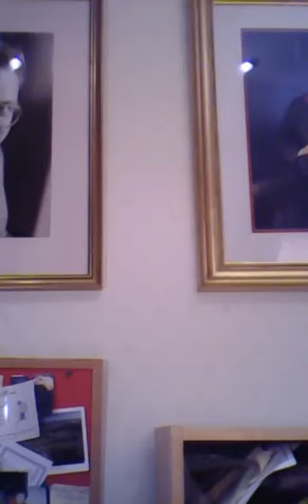Scottie McClue LIVE On Facebook Live Global 4 P2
Scottie McClue LIVE! On Facebook Live 22.00 hrs.
On Sunday 16th October 2016
The Broadcast Show Is In 3 Parts This Is Part 2